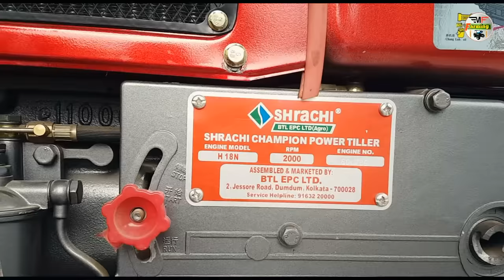Shrachi_15HP mini power Tiller 50% off Price & Review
Shrachi_15HP mini power Tiller 50% off Price & Review hindi

power tiller price Is 1.67 lac Some States give 50 % subcidy on this .